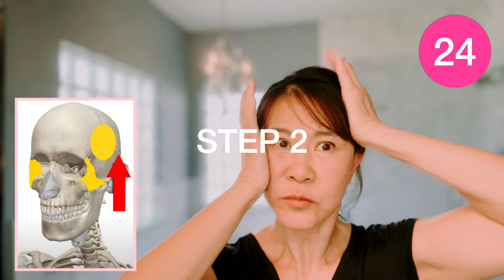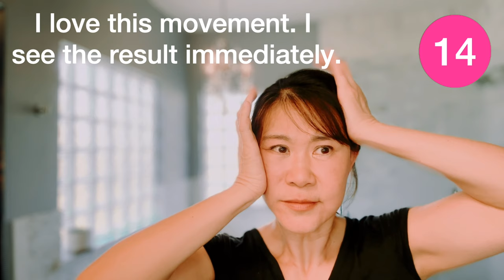🔥 THE BEST 10 STEP FACE YOGA TO DO DAILY 🔥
Do these exercises for the next 14 days and see the difference. Take before and after photos. Surprise your family and friends.

🔥The absolute BEST SKIN CARE. Try the entire line
(Wash off the oil after the massage then do the regular skin care)💕💕💕

-Doing Face Yoga and Face Massage everyday and you will take years off your face. Easy to follow.

Time Line:
00:00 Intro
00:10 Loosen shoulders
00:30 stretch neck area
00:58 Step 1 Massage neck
01:49 Step 2 Push face bones
02:52 Step 3 Pinch jawline
03:26 Step 4 Lift up cheek bones
03:59 Step 5 Rotate mouth
04:33 Step 6 Push down eyebrows.
05:07 Step 7 Smooth out forehead
05:41 Step 8 Pull ears
06:00 Step 9 Smooth out forehead
06:32 Step 10 tighten lips
07:12 Tap face
07:37 Towel
07:46 Outro

Please leave any feedback in the comments section below.

Bio: I was born in South Korea. Since I was a small child, I've lived in the Midwest of the United States :)